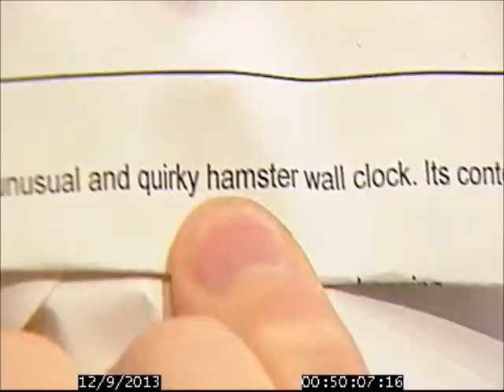Ben Moseby & the Tommy Cooper Hamster Clock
Ben on Price Drop TV selling the most hilarious item ever...!